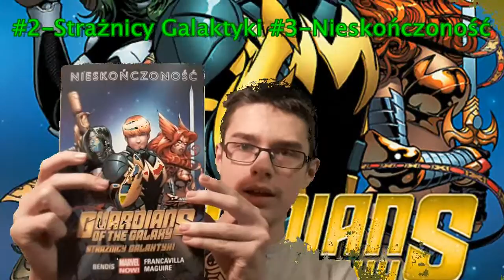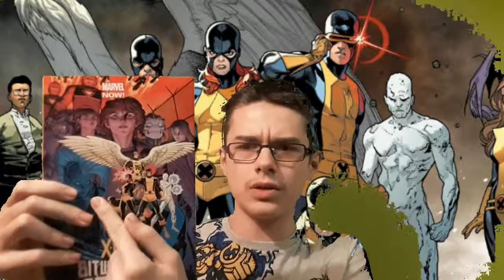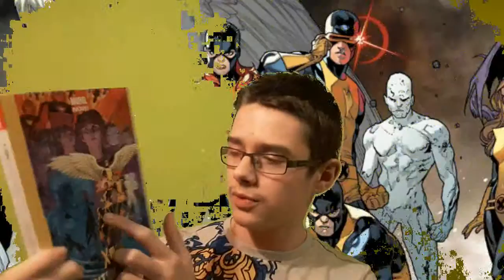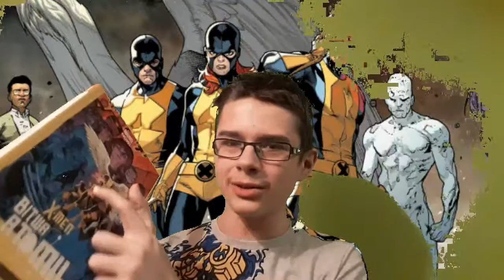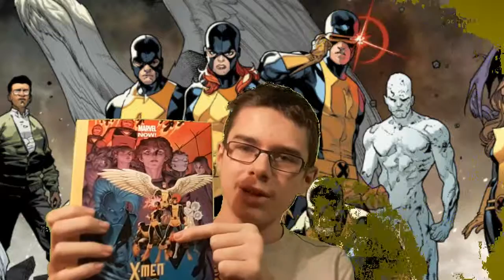WOJTUCH SHOW #14 - Top 3 komisków Marvel Now w Polsce 2016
Witam was w pierwszym filmie na kanale w 2017, który dotyczy rzeczy z 2016...